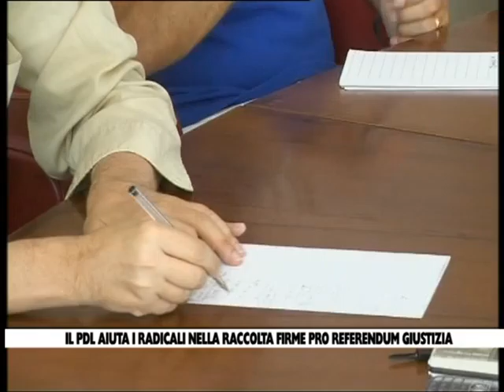01 09 13 TOUR REPORT MANDATO COSOLINI